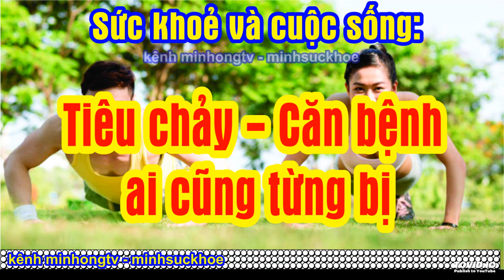Tiêu chảy - Căn bệnh ai cũng từng bị | SỨC KHỎE | MINHSUCKHOE